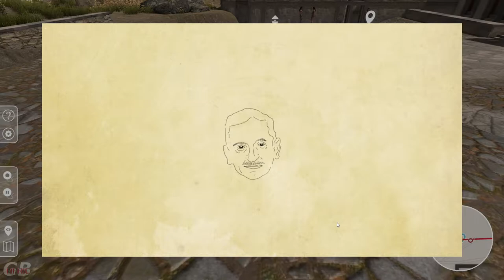Longplay a Educational Indie | iGuide Knossos (2020) Virtual Guide Tour thorough Knossos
Explore the wonders of the Greek Island Knossos and its Myths... and the first Archeology conundrum that today's Archeologist asks... when Ruins from ancient times, where rebuild in 1900 to form a castle , but was this reconstruction true to the culture or a scam to lure turists?? ...  based on Arthur Evans’ drawings and illustrations reconstructed in detailed 3d... also playable in VR